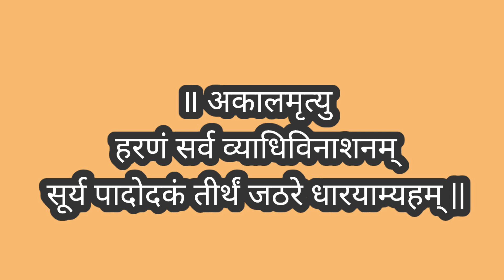ସର୍ବବ୍ୟାଧି ନିବାରଣ ମନ୍ତ୍ର || Sarba byadhi nibaran mantra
bhagya bhabisya
bhagya bhavishya
bhagya bhagya
ajira rasifala
ajira rasifala
mantra pushpanjali
mantra jaap
mantra meditation
mantra pushpam
mantra song
odia mantra
Odia bayagita
odia sadhubani
odia anuchinta
odia tips
odia vastu tips
vastu bichara
odia nitibani
Rog nashak mantra
durga mantra
rog nashak mantr madhvi madhukar
rogan sheshan
rog nashak mantra 108 times
rog nashak mantra in hindi
rog nashak stotra
rog nashak mantra hindi mein
rog nashak mantra with lyrics
rog nashak mantra in sanskrit
rog nashak with lyrics
sarv rog nashak durga mantra
durga saptashati ka rog nashak mantra
रोग नाशक मंत्र
रोग नाशक दुर्गा मंत्र
रोग नाशक मंत्र हिंदी मे
रोगान शेषान पहंसि
rogan sheshan pahansi tushta
rogan sheshan mantra
bhrugu samhita
श्री भृगु संहिता
सर्वारिष्ट निवारण स्तोत्र
Shri Bhrigu Samhita
Sarvarishth_Nivaran_Stotra(सर्वारिष्ट निवारण स्तोत्र)
सभी बाधाओं का निवारण है सर्वारिष्ट निवारण स्तोत्र II श्री भृगुसंहिता II